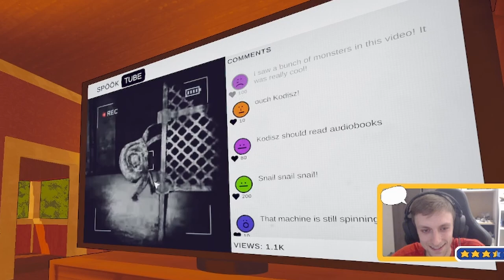#1 Zaczynamy❗czysta Komedia ! | z Ekipą w Content Warning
Gramy  z ziomalami w Content Warning

🎮 Oglądaj jak nagrywamy z ekipą Horror Komedie 😂💪
jak zawsze, jest mocno !

 NIE PRZEGAP !